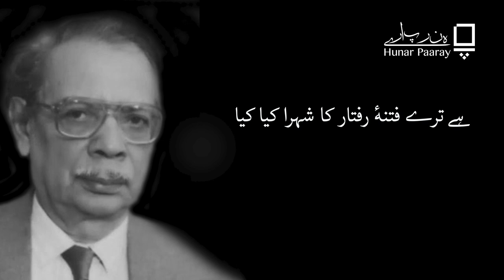Tum Se Ulfat Kay Taqazay, Shan-ul-Haq Haqqi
In this video, we bring you the sad emotional world of Urdu and Hindi poetry, written by Shan ul Haq Haqqi. Emotions come through each verse and flow directly to the listener's heart creating judaiyaan song.

Please comment as well as your comments will help improve our efforts.